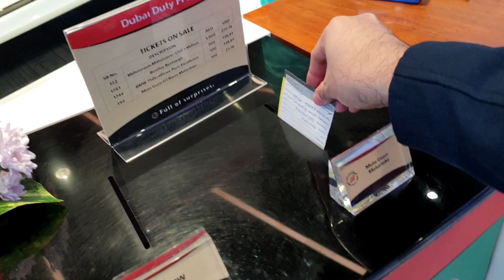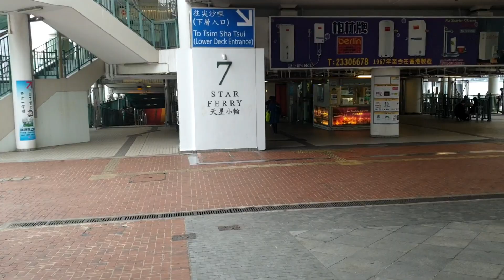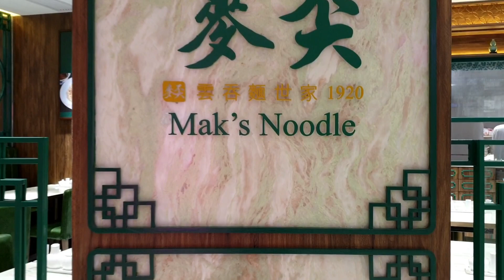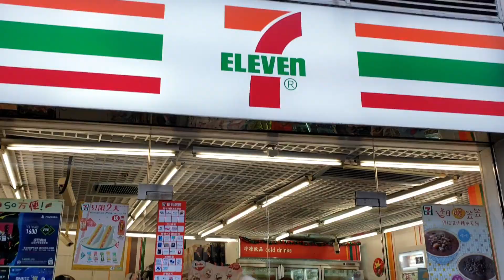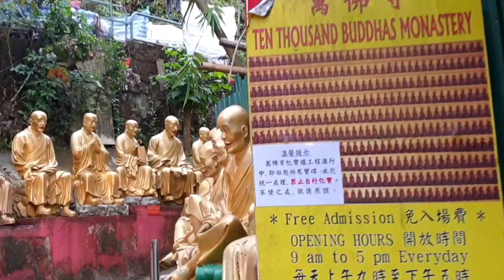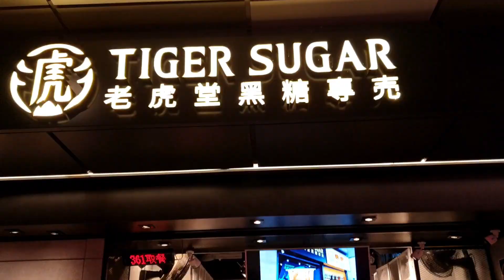Hello HONG KONG! | Hong Kong Vacation Day 1 - Kowloon Island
Hi guys! It's our vacation going to the Philippines and since we are flying with Cathay Pacific, we've decided to visit Hong Kong in our transit.

It was my first time in Hong Kong and my wife's second, and we were actually skeptical about the visit because of the ongoing protest there. But everything was fine and we actually enjoyed our stay.

We went there in the last days of Dec last year and there was no 2019 Novel Corona Virus outbreak at that time and we are perfectly fine.

Our Day 1 covers some places in Kowloon Island and hopes you find it enjoyable.

Thank you and keep on watching!

About us:
Hello guys! This is Xienon with my wife, Myla. We call each other Mako - short for Mahal Ko (My Love in English). Our channel is about our travels, the things we love, our experiences, and adventures, our likes, and favorites, our lifestyle, our family, and our journey.

It features our appreciation for life and music, love for food and entertainment, discovering new places, attending events, festivals, and celebrations, observing our beliefs, traditions, and religion, family gatherings, and celebrating festive holidays like New Year (we love fireworks) and Christmas (everything about it!) - which is our favorite time of the year!

We want to share them with you through our videos with the message of appreciating LIFE, giving HOPE, and spreading LOVE, JOY, and HAPPINESS. Choose Life. Be kind to one another. Make a difference.